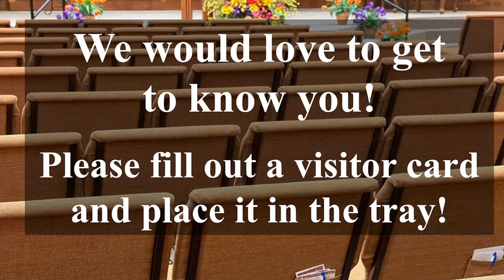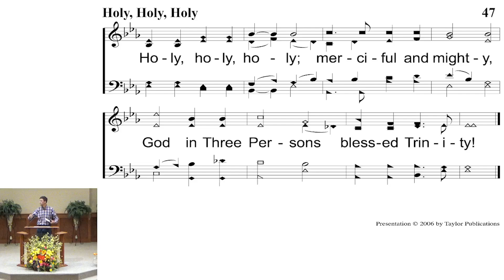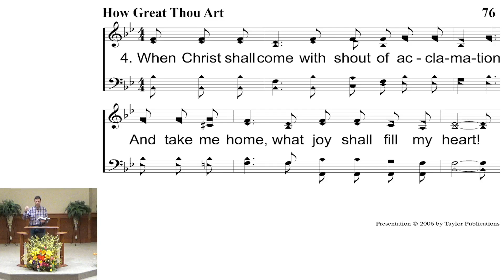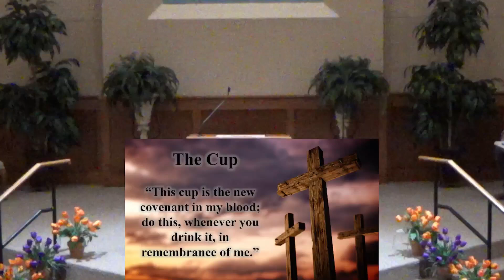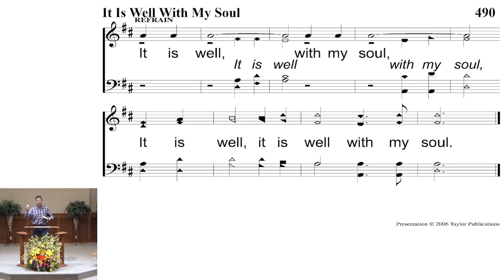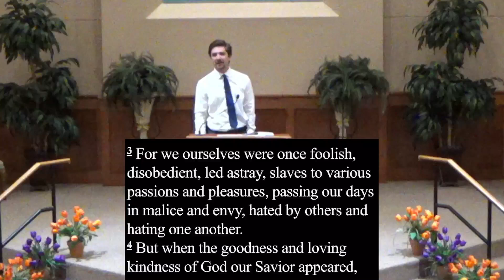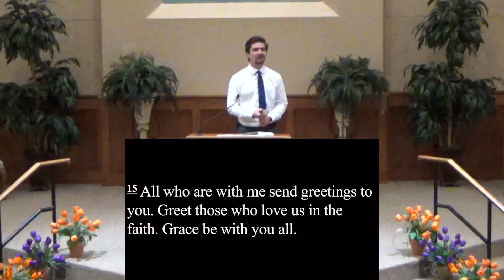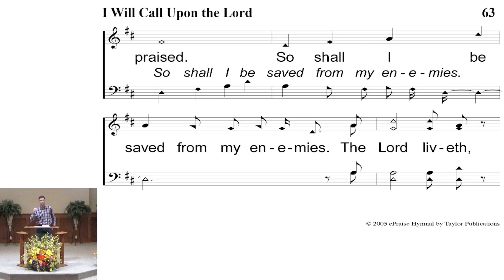GP Worship 6/23/24 "Ready for Good Work"